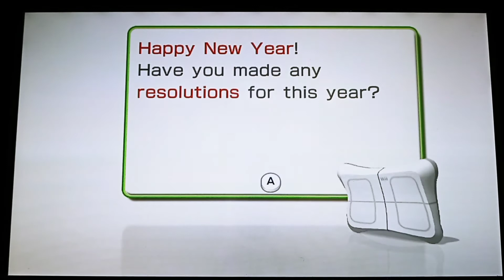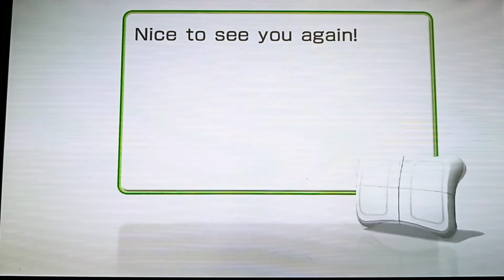Wii Fit U - Fit Meter Challenge - Tour of Italy Part 141